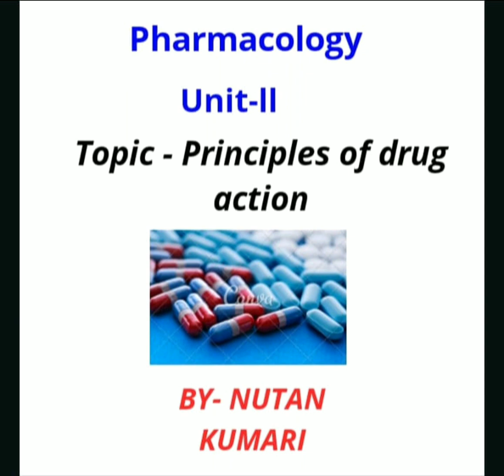Principles of Drug Action | Pharmacology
==Pharmacology Unit II - Principles of Drug Action==
How medicines produce their effect on body.

Hello everyone,

This is my first video, I have tried my best to explain Principles of Drug action.

Let me know in comments what other topics would you like me cover, I will try to make more videos on it.

keep an eye on my channel, more videos coming soon.

Thanks!!